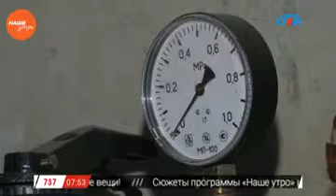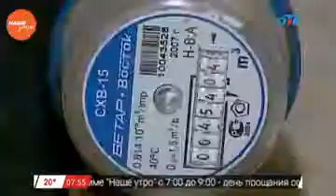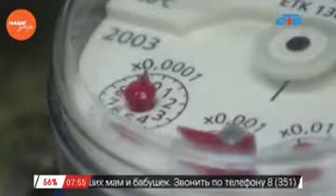Наше УТРО на ОТВ – проблемы ЖКХ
Член общественного совета Челябинской области, эксперт в сфере ЖКХ Идея Леонидовна Меншикова расскажет о подводных камнях, с которыми встречаются жители. И этот выпуск мы посвятим, разбираясь в тонкостях платы за общедомовые нужды (ОДН).